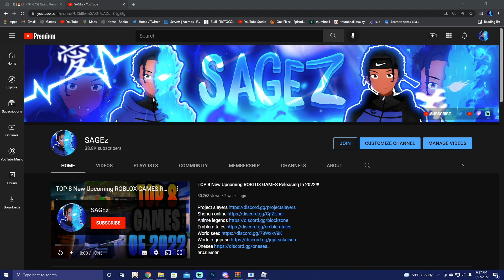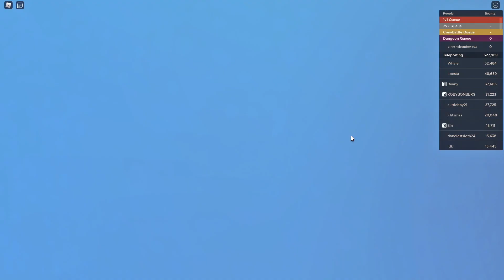RIP🙏🏾 I Made Him RAGE In Grand Piece Online!!!…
GAMES I PLAN ON PLAYING
•ROBLOX